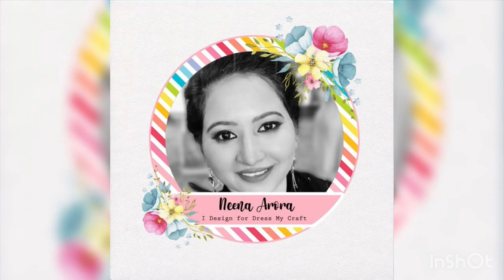Hello Pumpkin Mixed Media feat Tippy Tippy Tap paper collection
Hello Pumpkin!

Stopping by to share cute pumpkin with tippy tippy tap collection. I enjoyed and had fun creating this. Hope you like it and enjoy watching process of it! - Neena Arora

DMCP5919, DMCP5941, DMCS4240, DMCS4163, DMCG2231, DMCDP5469